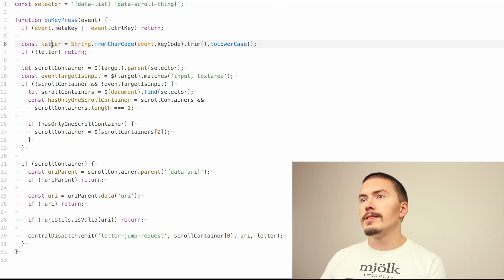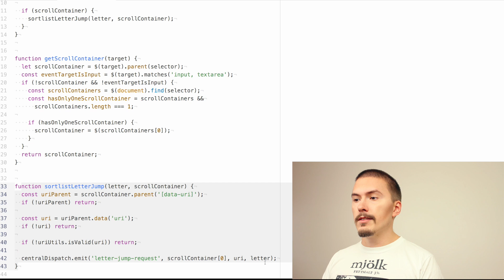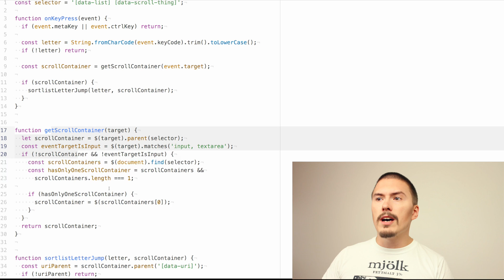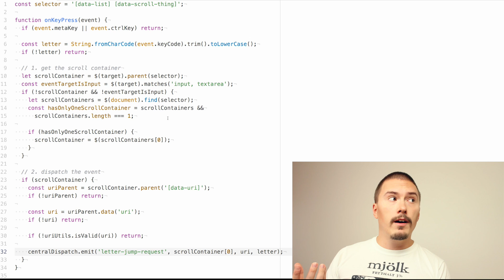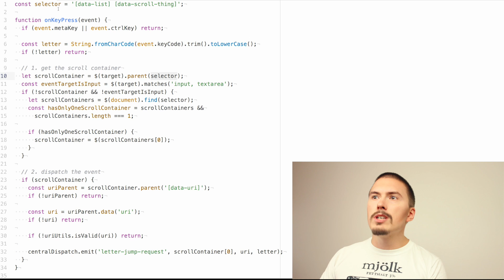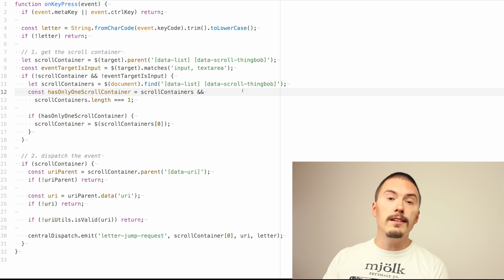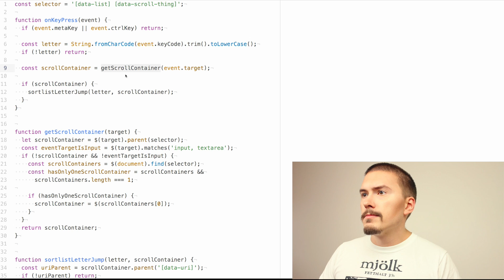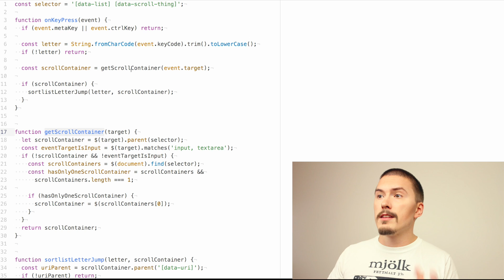Straight-line code over functions - FunFunFunction #3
Wonder how MPJ evaluates JavaScript inline his editor. Quokka is the answer - use this link when you buy to let them know you came from here:

Content Topics revolve around: JavaScript, Functional Programming, Software Architecture, Quality Processes, Developer Career and Health, Team Collaboration, Software Development, Project Management